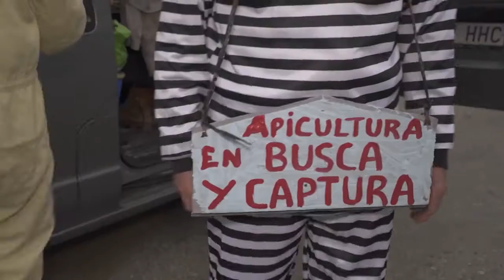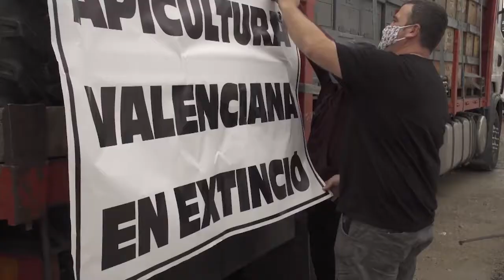Terra Viva es fa ressò de la camionada apícola celebrada el passat divendres a València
El programa Terra Viva d'À punt es fa ressò de la camionada apícola celebrada el passat divendres a València i entrevista al responsable de ramaderia d'AVA-ASAJA, Joaquín Gómez, sobre la problemàtica que viu el sector.